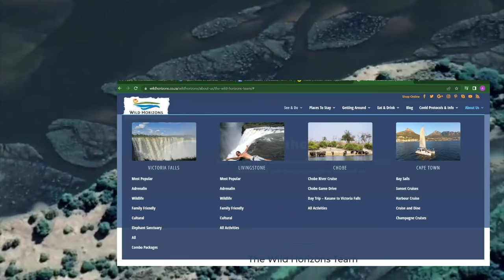Zambizi River Hippo Attack On Kristen Yaldors Birthday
Welcome back to Scary Animal Attacks! For today’s episode we travel to the exotic African Wilderness. The Zambezi River hosts World Famous Victoria Falls and traverses some of the most desired river safari areas in the world. The river is filled with wildlife like Crocodiles, Hippos and many others can be seen along the shore. Wildebeest, lions, giraffes and elephants are very common to see near the river and are favorites of visitors. The canoes grant a modicum of safety in an otherwise wild and dangerous environment.
Kristen Yaldor was turning 37 years old and her beloved husband decided to surprise her with a canoe trip together down the Zambezi River on December 1st, 2018. The weather was perfect with sunshine and clear skies. Their canoe safari was booked with a company called Wild Horizons which billed its river tours as calm water tours for beginners.
The guides were locals from the area and were keen to all the twists and turns the river would throw at the group. There were three canoes on their tour. The first was the lead guide and a tourist.  The middle canoe held Kristen and her husband and the last one carried the rear guide. Before the tour kicked off, the guides provided basic instruction on safety and expectations. When asked what they should do if the tourists fell overboard, they were advised to swim as fast as possible to shore.
The group had rounded the first corner in the river, when the lead guide indicated that he had seen a group of hippos up the river a bit. The best way to avoid a confrontation with hippos is to paddle ashore and review the situation before proceeding. The group started paddling to the shore on the left. Kristen was following directions and starting in the direction of the hippo herd when she could see a giant gray mass just a few yards away completely submerged. It was a huge hippopotamus on the far fringes of the herd. She was unsure what to do as it apparently went unnoticed by the head guide. Just as she started to say something the hippo surged toward their canoe and went directly beneath Kristen and her husband's canoe.
Before she could analyze the situation, the giant hippo slammed into the bottom of their canoe, right in the middle, lifting them out of the water and bending the boat around its nose. The force of the impact sent Kristen flying toward the hippo and Ryan fell the opposite direction and toward the safety of the bank. They were wearing their floatation vests and popped back up quickly, but the water was churning with the power of the hippo. Kristen began swimming quickly toward the bank, just as her guides told her, when the hippo clamped on to her leg. She took a deep breath in anticipation of being pulled under. The hippo submerged with the now terrified woman. Kirsten tried to reach the top of the water but when her hand did not breach the surface she knew she had to keep her senses.
The tourists had apparently violated the territory of a very protective bull hippo. As soon as Kristen was pulled into the dark, muddy depths, the giant bull began thrashing her all about, like a dog with a toy. Kristen instinctively grabbed onto the bull nose and tried prying her leg from its gaping mouth. The hippo must have thought it was being attacked by her grabbing it and released its grasp.
Buoyed by her life jacket, she popped back up to the surface. Her femur was broken which made swimming impossible, so she started to backstroke toward the shore. She yelled for help and the lead guide reached out his canoe paddle to give her something to grab onto. He pulled her to the safety of the shore. Even though the attack had happened right in front of the group, nobody had witnessed it due to the depth and darkness of the water. Ryan was terrified that she had simply disappeared once he got ashore and could not find her.
Kristen’s wounds were horrific. The hippo had pierced her entire thigh muscle and torn it all the way to her knee. A huge piece of her thigh muscle was avulsed and displaced the outside of her thigh. The filthy water from the river as well as the bacteria from the hippos mouth was now dangerously inside of the enormous wound.
The group tended to Kristens wounds as best they could as they waited for a medical helicopter to fly her to the hospital in Johannesburg. Her femur was in fact broken and she required skin grafts as well as sanitary care for her wounds.